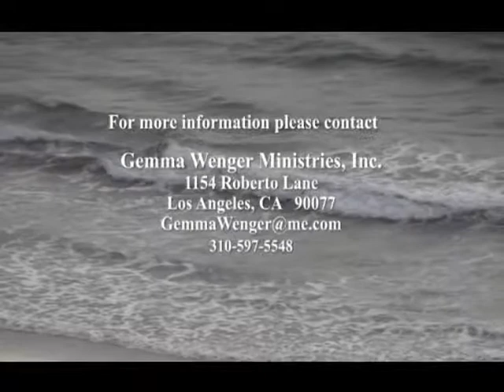Beauty for Ashes Gemma Wenger 11-29-2017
Gemma Wenger
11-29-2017